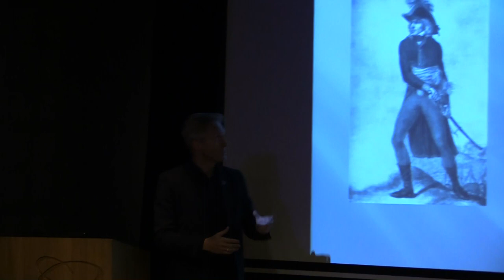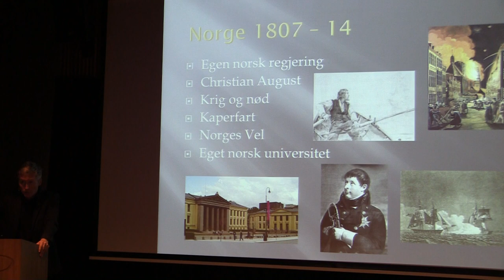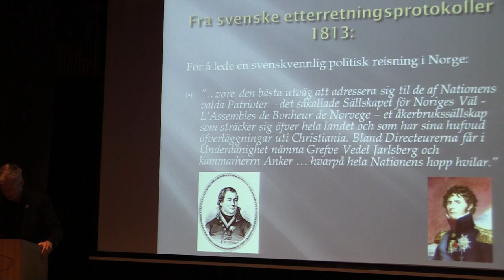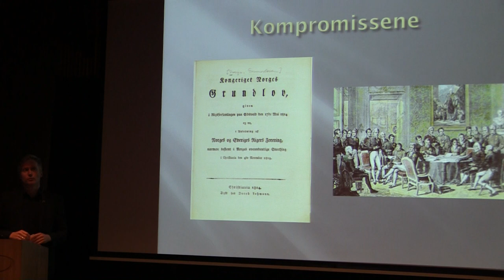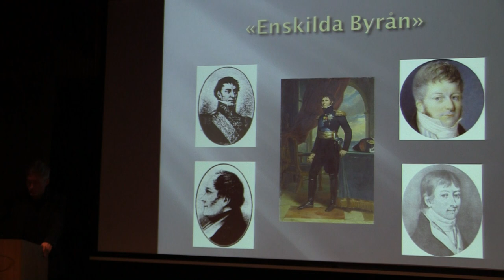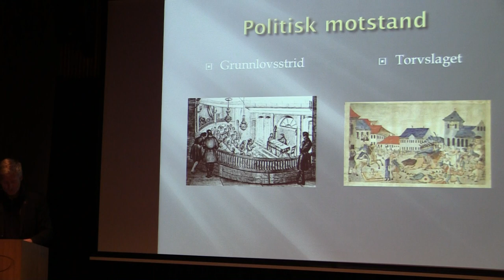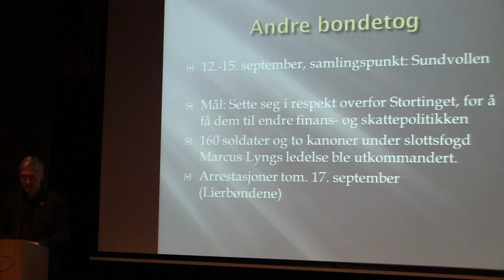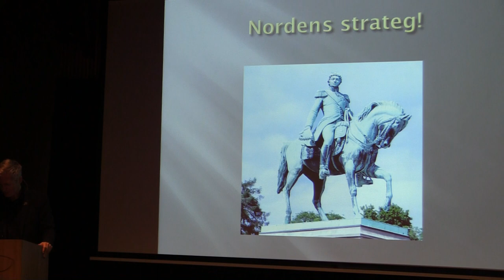1814-forelesningen 2018: Bård Frydenlund om Karl Johan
Hvordan kunne Jean-Baptiste Jules Bernadotte, født inn i en fransk advokatfamilie, gi navn til Oslos paradegate - Karl Johan? Og hvordan kunne han, som menig 17-åring i det franske militæret, ende opp som konge i Sverige og Norge?
Dette og mer til får du høre om i dette foredraget signert direktør ved Eidsvoll 1814 Bård Frydenlund.